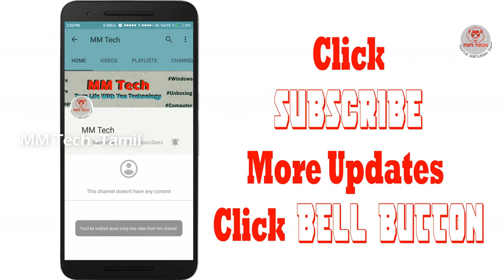Whatsapp Virus என்ன பண்றது ?